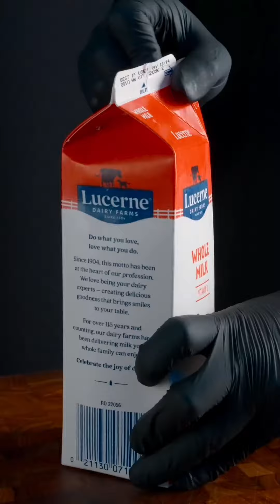[ REVERSED ]The Ultimate ASMR Cooking Compilation. Awesome Food Compilation. ASMR Cooking Video.#113